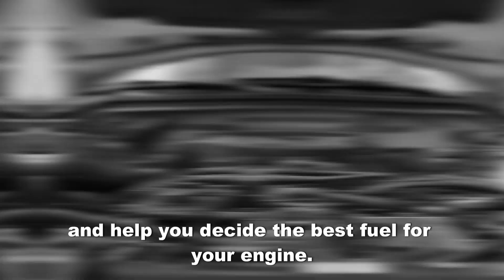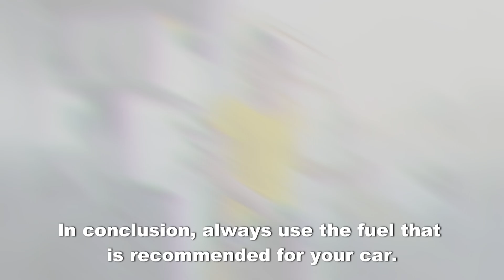Hi Octane Over Regular Gasoline Choose the Best Fuel for Your Engine!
Unlock the truth about fuel choices in this video, "Hi Octane Over Regular Gasoline: Choose the Best Fuel for Your Engine!" Discover the high octane benefits that optimize performance and enhance engine efficiency. Learn if high octane fuel makes a difference and why octane fuel makes a difference for certain vehicles. Whether you're curious about fuel economy or protecting your engine, this guide simplifies the decision. Watch now and make the best choice for your car’s health and performance! Perfect for car enthusiasts and those curious about smarter fuel options.

Final advice: If your car is for regular city driving, petrol is usually sufficient. However, if you’re seeking maximum performance, you might want to consider high octane fuel.

©️ Copyright
The work is protected by copyright, produced by Furqan Shabbir®
This is applied to the video recording of itself as well as all artistic aspects including special protection on the final outcome. Legal steps will have to be taken if copyright is breeched.